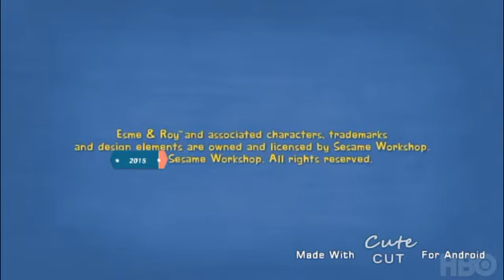DLC 5: Amblin Television (new)/Nelvana (still)/Sesame Workshop (with Elmo laugh now) (2015-2018)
Why did Esme and Roy air in 2015?